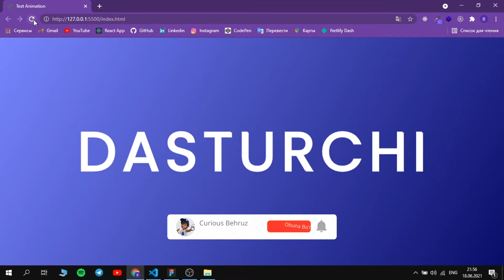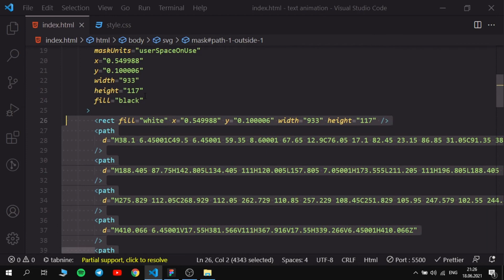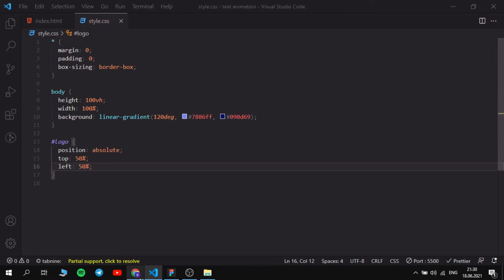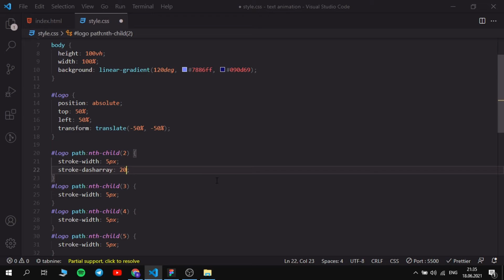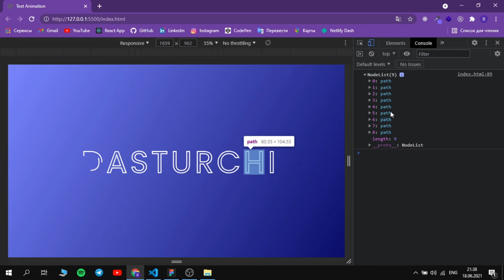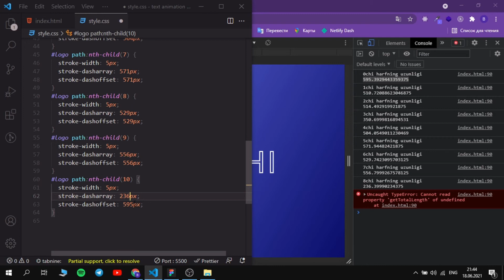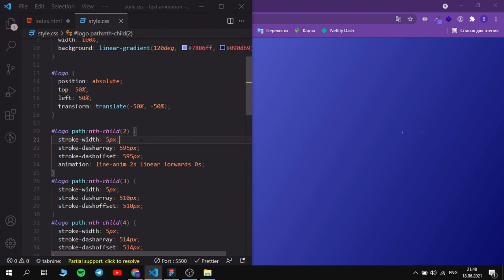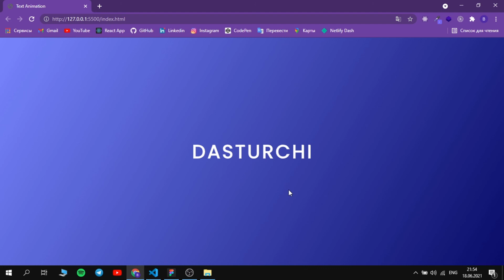SVG Text Animatsiya HTML&CSS yordamida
Assalomu aleykum. Ushbu darsda siz bilan HTML&CSS yordamida SVG Text Animatsiya yaratishni o'rganamiz. Bunday animatsiyalardan turli website, portfolio yoki applicationlarda foydalanishingiz mumkin

Video yoqgan bo'lsa Layk bosing, Komentariya yozing, Videoni Do'stlarga Share qiling.